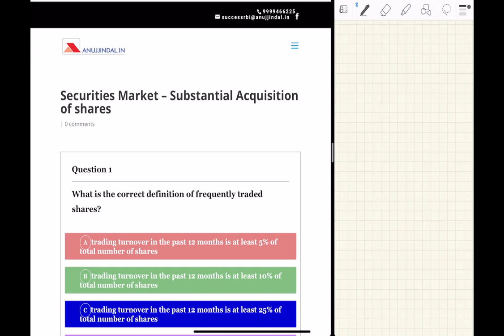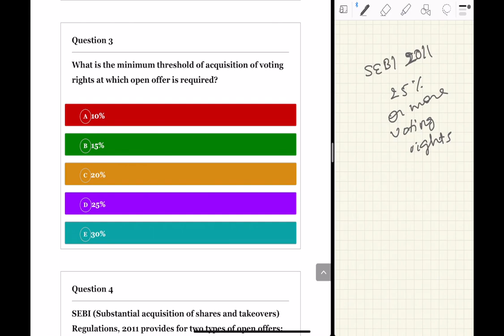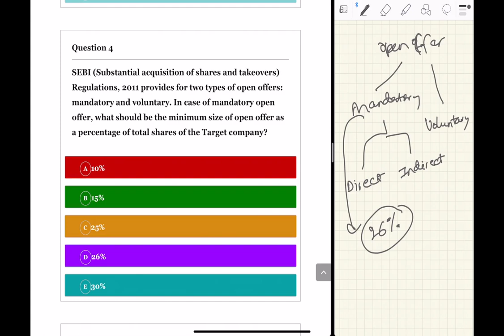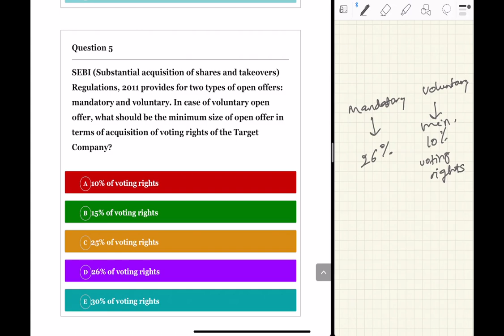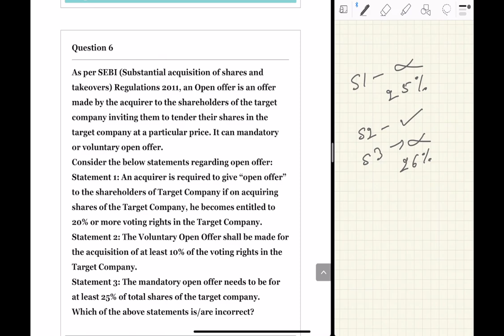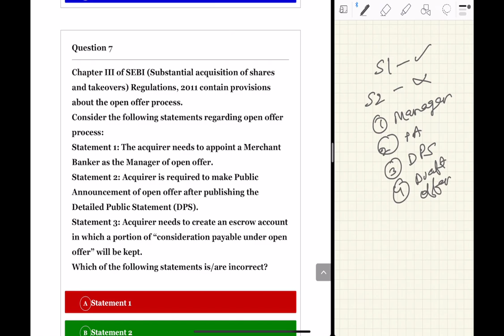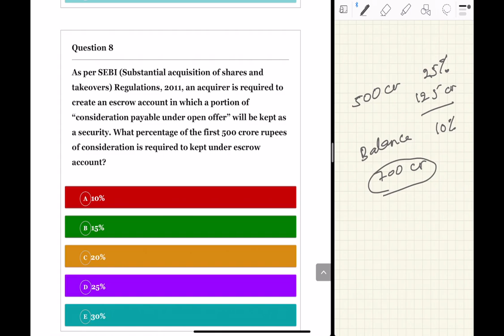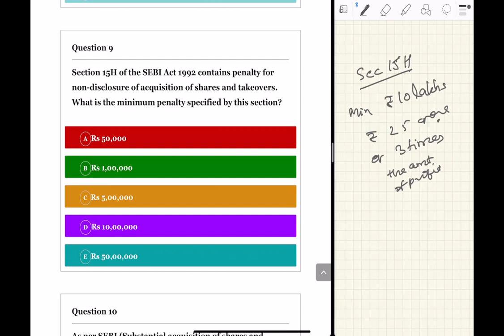SEBI Grade A 2019 | DAY 10 | Securities Market | Substantial Acquisition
We often hear news about takeovers and acquisition of one company by another. So, SEBI has made separate regulations regarding the same. So, watch this video till the end to prepare this important topic for SEBI Grade-A examination.